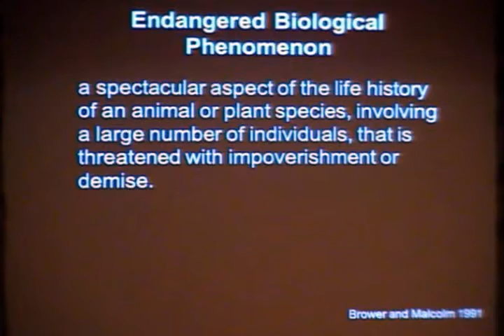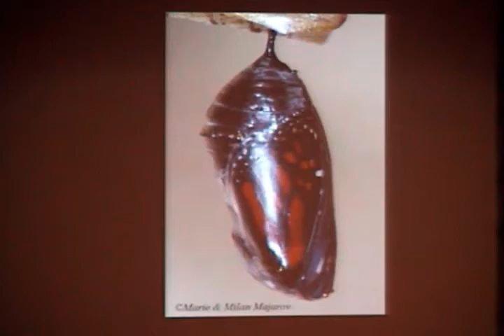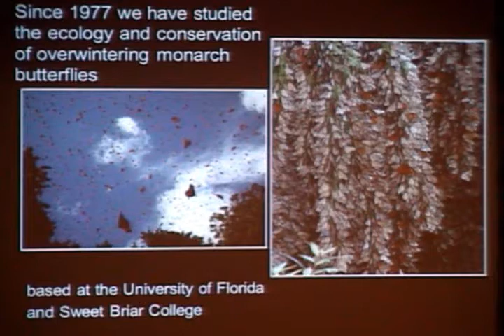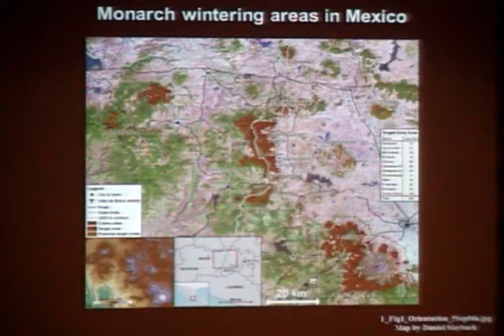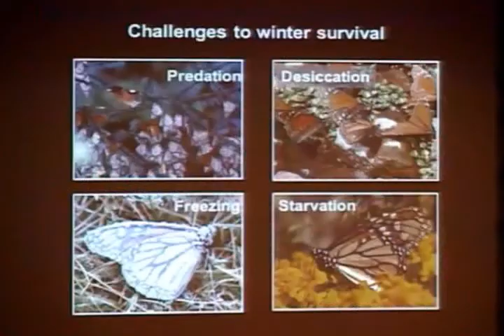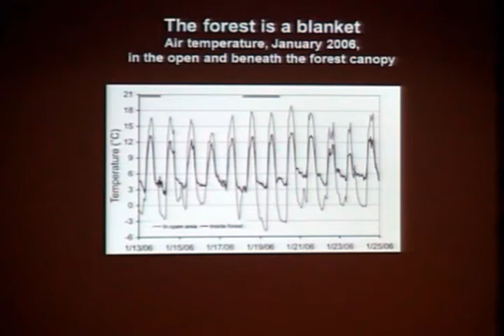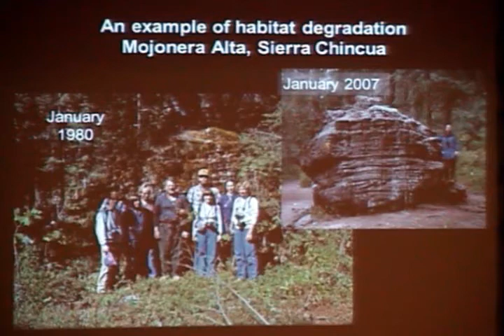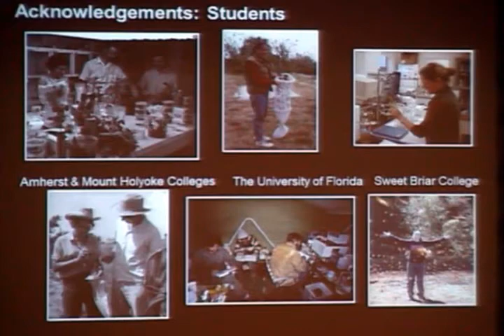Grand Saga of the Monarch Butterfly Lecture by Lincoln P. Brower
Lecture by Lincoln P. Brower
Sweet Briar College, Sweet Briar VA
& University of Florida, Emeritus

In this lecture, copiously illustrated with photographs ranging from electron micrographs to satellite images, Professor Brower will present a first-person account of his field expeditions and lab explorations, and describe the conservation issues that threaten the butterflies' unique migration and wintering biology. Professor Brower hopes that his audience will include curious naturalists and ardent conservationists of all ages and backgrounds.

Sunday 7:30 pm, March 23, 2014
Lady Bird Johnson Wildflower Center